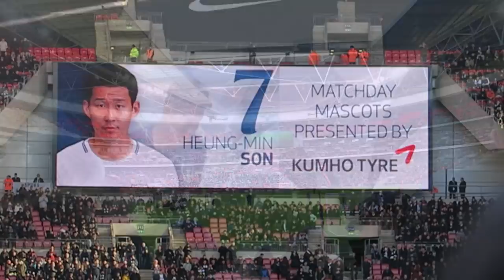SPURS 5 SOUTHAMPTON 2!! HARRY KANE HATRICK + RECORD BREAKER! - MATCHDAY VLOG ⚽⚽⚽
TOTTENHAM 5 SOUTHAMPTON 2

Comment "Have a day off" if you can see this :)